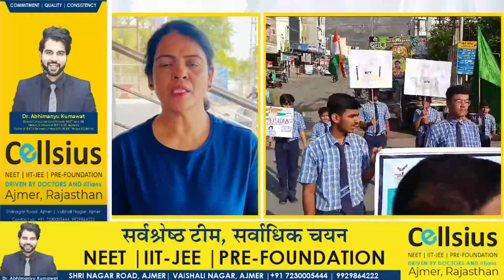Ajmer |मतदाता जागरूकता अभियान को लेकर आज हुआ मैराथन दौड़ का आयोजन | AYN NEWS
मतदाता जागरूकता अभियान को लेकर आज हुआ मैराथन दौड़ का आयोजन

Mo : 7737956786